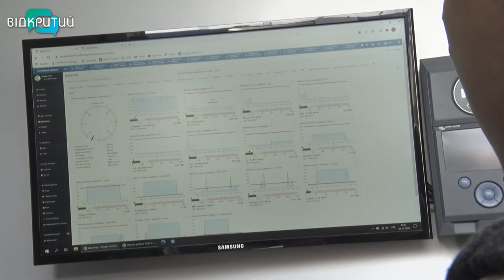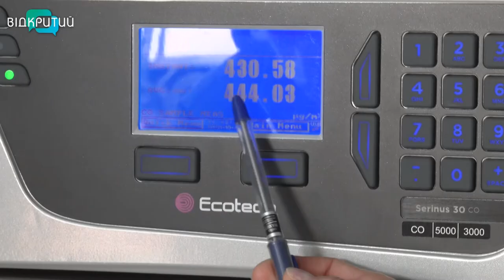Діагностуватимуть повітря за викликом городян. У Дніпрі працює Центр екологічного моніторингу.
Діагностуватимуть повітря за викликом городян. Пересувний Центр екологічного моніторингу сьогодні робив виміри атмосферного повітря на вулиці Воронезькій у Дніпрі. До фахівців звернулися мешканці тамтешніх будинків. Люди скаржилися на задимленість. Екологічний моніторинг тривав протягом дня. Які результати перевірки та як можна скористатися послугами цієї потужної лабораторії на колесах, - дізнавалася Юлія Демченко._______________________________________________